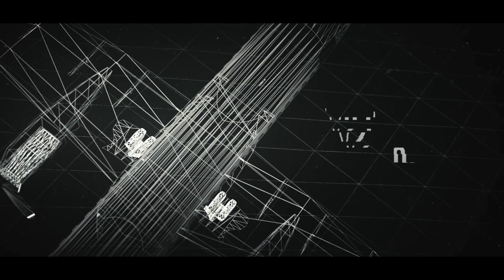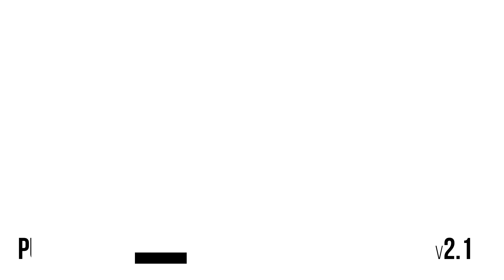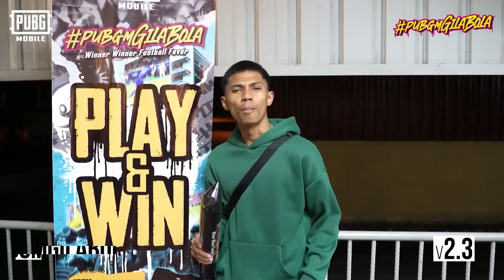PUBG MOBILE Rewind 2022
⏮️ YANG BAIK HARUS DIKENANG ⏮️

Sepanjang 2022, banyak kenangan yang kita bina bersama. Bermula dari kolaborasi-kolaborasi di luar jangka, acara-acara dengan ganjaran lumayan, siri Royale Pass, pelbagai kemas kini menarik dan banyak lagi.

Sebagai penghargaan, mari kita sorot semula apa yang berlaku sepanjang tahun lepas. Enjoy!